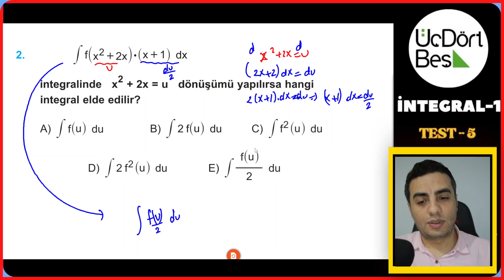İNTEGRAL-1 / TEST-5 / 2023 - 2024 / 345 AYT MATEMATİK ÇÖZÜMLERİ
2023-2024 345 Ayt Matematik Soru Bankası İNTEGRAL-1 TEST-5 Çözüldü !!

Kitabı beraber takip etmeye ne dersin ?

düşüncelerini mutlaka yorum kısmına istiyorum iyi çalışmalar :)